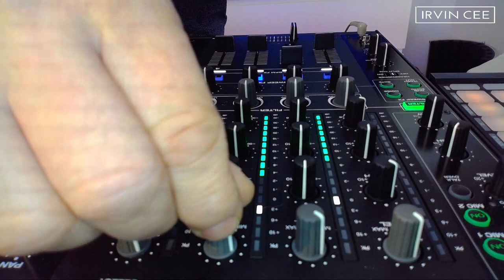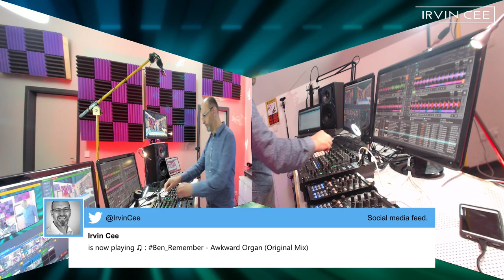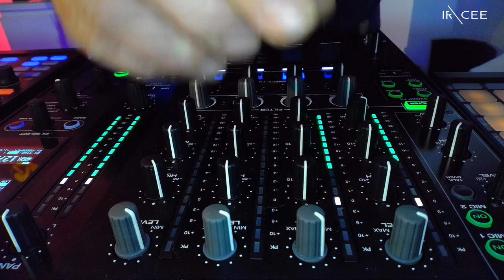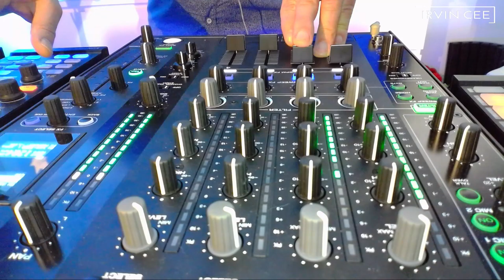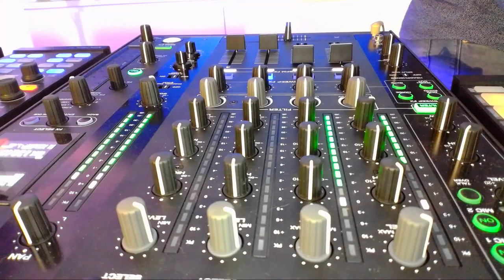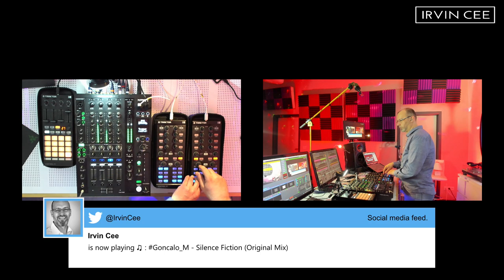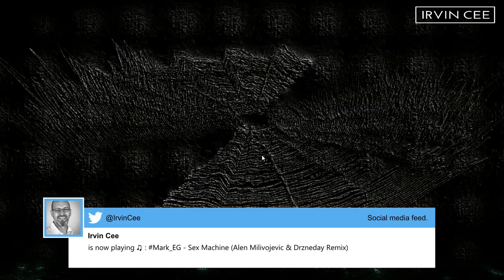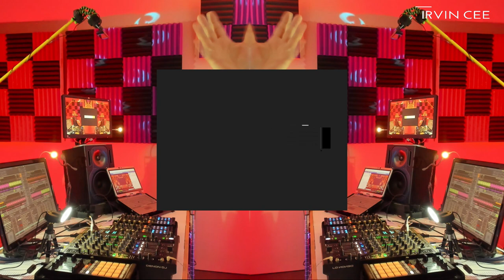The weekly underground music show "Looking for the Perfect Beat 201812".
Here's this week "Looking for the Perfect Beat 2018"  RADIO SHOW (non hosted version)

Irvin Cee is available for International bookings at Clubs, Festivals en Quality bars.

Looking for the Perfect Beat is Irvin Cee's weekly radio show with the best club music on the planet.
A various mix of Deep House, House, Tech House, Techno and Hard Techno is beat mixed in such a slick way it will take you to new heights of musical experience and you feel trapped to dance until the very end of the show.
These beatport recordings of Looking for the Perfect Beat are music only. The hosting is added in a later stage, you can find the finished show on several mixtape hosting sites.

Tracklist:
Num.. Artist - Title - StartTime - EndTime
1. Eli Brown - Sumatra (Original Mix) - 00:00:00 - 00:05:54
2. KlangKuenstler - Warehouse Decade (Original Mix) - 00:03:47 - 00:10:48
3. Kaz James - Trip The Light (Original Mix) - 00:06:58 - 00:15:28
4. Treisor Luke - Black Hole (Original Mix) - 00:13:38 - 00:19:28
5. Christian Nielsen - Bringing Back The Funk (Original Mix) - 00:16:50 - 00:23:46
6. Ben Remember - Awkward Organ (Original Mix) - 00:21:47 - 00:26:49
7. NETTO:NETTO - Exodus (Original Mix) - 00:24:51 - 00:31:16
8. Harvey McKay - Shake (Original Mix) - 00:28:22 - 00:35:29
9. Matador (IE) - Mambo (Original Mix) - 00:32:48 - 00:38:31
10. D-Unity - Sensation (Original Mix) - 00:36:08 - 00:44:17
11. Nick & Danny Chatelain - Acid (Coyu Remix) - 00:40:36 - 00:48:21
12. Harvey McKay - First Strike From Mars (Original Mix) - 00:45:17 - 00:53:40
13. Sergy Casttle - I Techno (Original Mix) - 00:50:01 - 00:57:28
14. D-Unity - Attraction (Original Mix) - 00:55:45 - 01:01:46
15. Developer - Iguana (Original Mix) - 01:00:07 - 01:05:42
16. Patrik Skoog - Frontiers (Original Mix) - 01:03:15 - 01:09:25
17. Radio Slave, Danton Eeprom - Grindhouse feat. Danton Eeprom (Obscure Shape & SHDW Remix) - 01:06:40 - 01:14:20
18. Amelie Lens - Stay With Me (Perc Remix) - 01:09:39 - 01:17:51
19. Toni Alvarez, Miguel Do Reis - Pump Up The Swag (AnGy KoRe Remix) - 01:13:13 - 01:14:41
20. A.Paul - Bizzarre Remnants (Matt Mus Remix) - 01:15:38 - 01:20:56
21. Stu & Brew - Balance Disorder (Original Mix) - 01:17:46 - 01:23:26
22. Clench - Dark Religion (Atze Ton Remix) - 01:21:07 - 01:27:33
23. Goncalo M - Silence Fiction (Original Mix) - 01:24:59 - 01:30:05
24. Dkult, Twist3d - Sulphate (Original Mix) - 01:28:02 - 01:33:47
25. Mikadroid - Is This Acid 3 (Original Mix) - 01:31:28 - 01:36:42
26. Kristina Lalic, Steve Shaden - Cube Zero (Original Mix) - 01:34:06 - 01:39:53
27. Ertax - Bell (Original Mix) - 01:37:53 - 01:44:07
28. Mark EG - Sex Machine (Alen Milivojevic & Drzneday Remix) - 01:41:25 - 01:48:28
29. Mark Sherry, Gene Karz - Spacewarp (Darmec Remix) - 01:45:41 - 01:51:34
30. Joseph Dalik - Bum Fight (Original Mix) - 01:48:37 - 01:48:37
31. Unam Zetineb - Mhetal Eleganz (Original Mix) - 01:52:00 - 01:58:07
32. The Phrenetic Project - Slippy (Original Mix) - 01:55:28 - 02:02:51